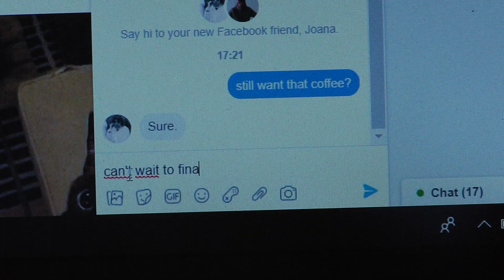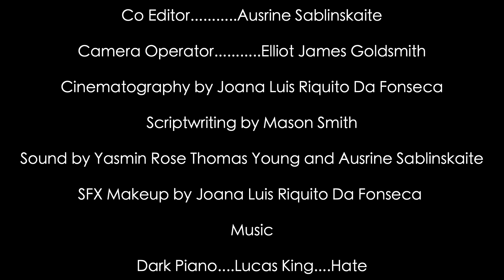Anthropophobia - Short Film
This is a short film that a group of film students at my Uni made, which I was asked to act in, and I've gotta say, even though there were time and filming restraints, I think it turned out pretty well! :)